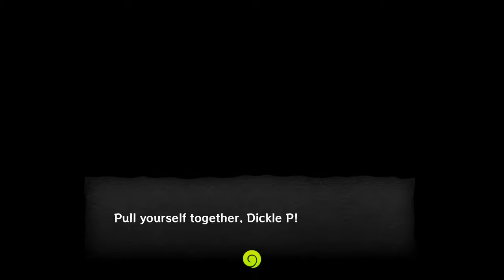WindWaker HD - Thicc Pigmen! | PART 5!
Welcome to Wind Waker HD, The Remaster of some old zelda game where you sail the sea in search of adventure and treasure, to save the world and stuff. Time to set sail for adventure with our hero Dickle P!

These bois THICC ASF! 😩